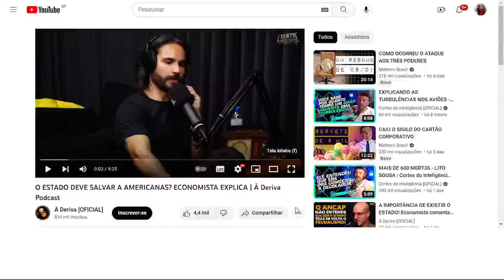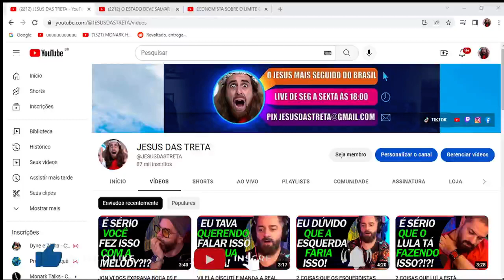GOVERN0 VAI SALVAR AS AMERlCANAS VOCÊ SABIA? CONVIDADO EXPLICA A PETRY PORQUE ISSO É BOM